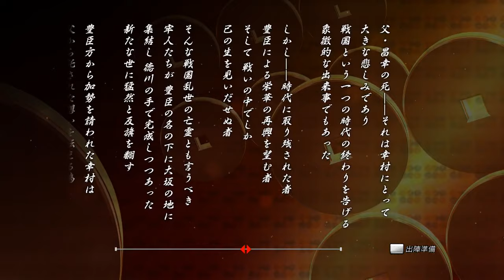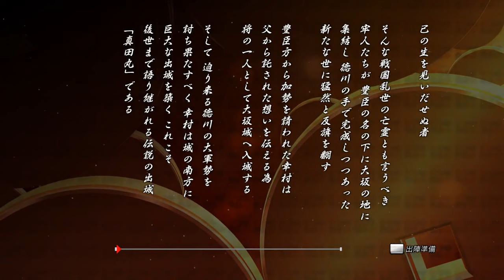[戦国BASARA 真田幸村伝] 第八章 大阪冬の陣・真田丸砲撃！ 激突！！本多忠勝